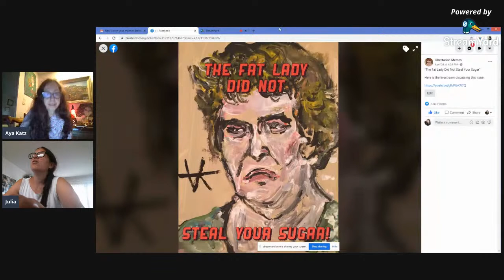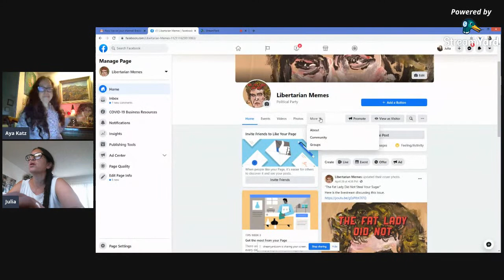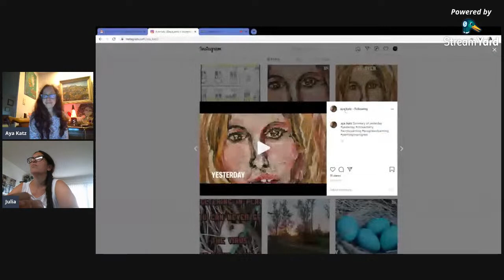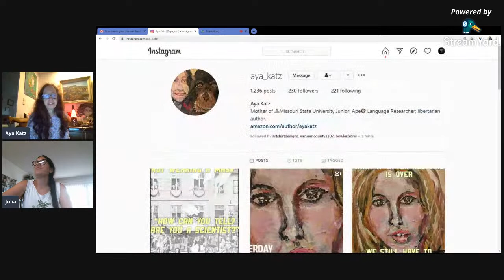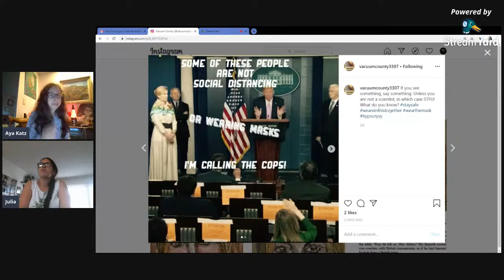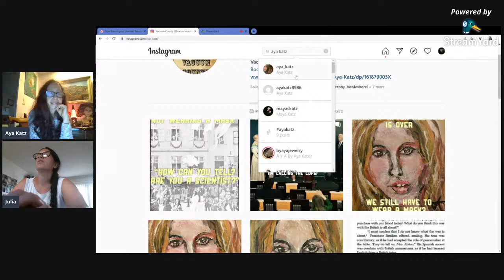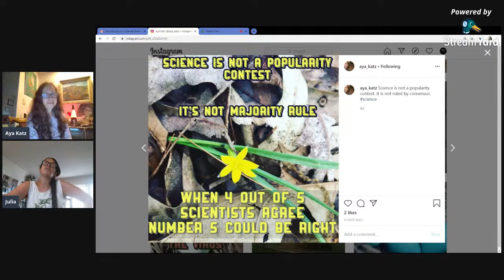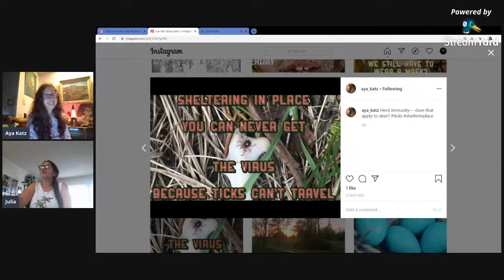Today's News with Julia Hanna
Julia and I talk